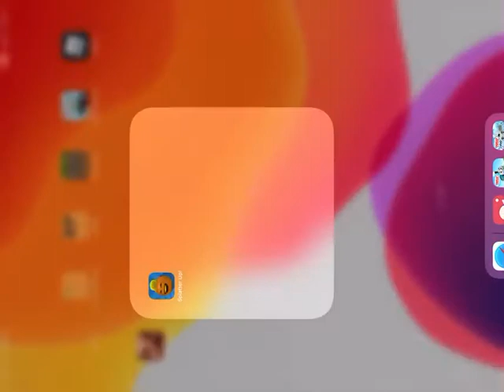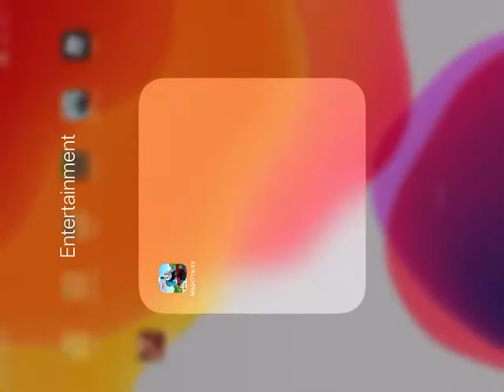Zion playing Thomas and Fred’s